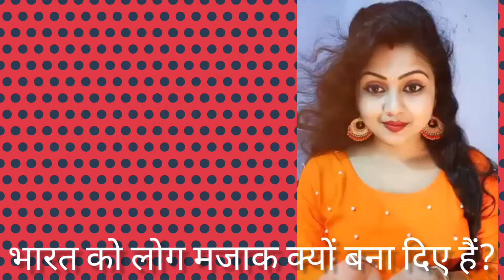भारत में गुरुओं का मजाक होता है और राजनेताओं का गुणगान।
गुरु की मजाक करने और राजनेताओं की गुणगान करने वाले भिखारी विचार के लोग झेलो अब:- सीखना भारत का सबसे बड़ा पाप।पूजा पाठ से ही  भारत कंगाल होगा हो रहा है। शायद ये मजाक लगे पर दिल की बात ये लड़की कह दी।जिसे मोदी मंदिर बना कर भी नहीं कह पाएंगे।